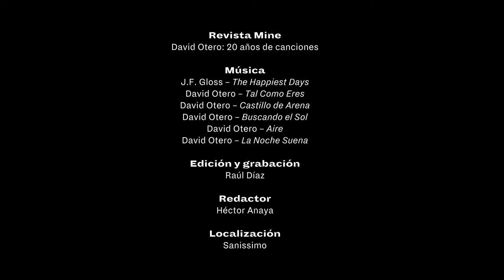David Otero, 20 años de canciones e historias sobre los escenarios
Nos citamos con David Otero y su guitarra. El ex miembro de El Canto del Loco nos canta y nos cuenta los temas que han marcado sus 20 años de carrera. Sigue disfrutando de nuestros vídeos en el canal oficial de Mine​

Invitados
Canción:
J.F. Gloss – The Happiest Days
David Otero – Tal Como Eres

David Otero – Castillo de Arena
David Otero – Buscando el Sol
David Otero – Aire
David Otero – La Noche Suena

Descarga gratis la revista Mine en tu iPad y en tu iPhone